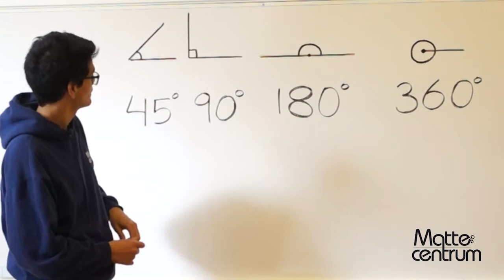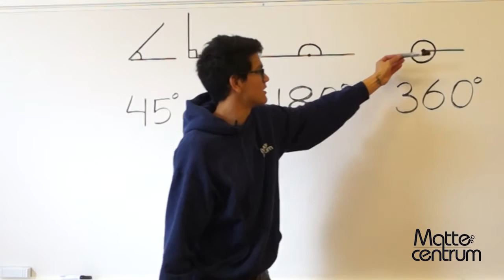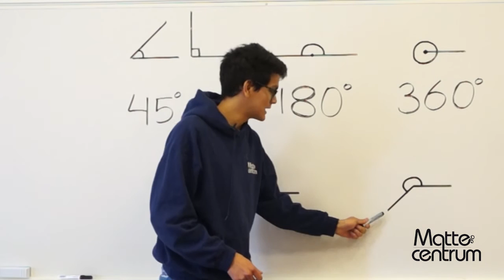Vinklar - Lektion 2 - Skolår 8